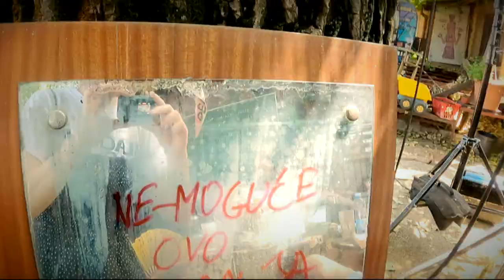RK 04 Trailer Svi YouTube